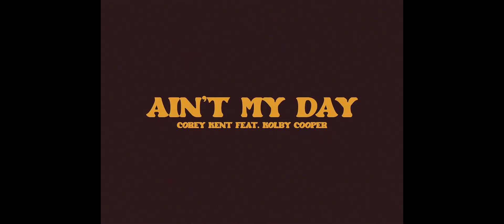Ain't My Day - Corey Kent ft. Kolby Cooper (Official Music Video)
Corey Kent ft Kolby Cooper - Ain't My Day